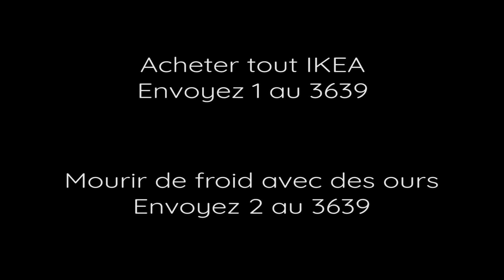LPSR #25 - Le Surhomme de Nietzsche - Yann Kerninon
La notion de Surhomme est souvent mal comprise, voire récupérée par les idéologies sordides d'extrême droite. Revenons à la philosophie et expliquons le concept de Surhomme chez Nietzsche. Ce n'est pas un SuperMan. Et pour Nietzsche, il n'y a pas de "sous-hommes".